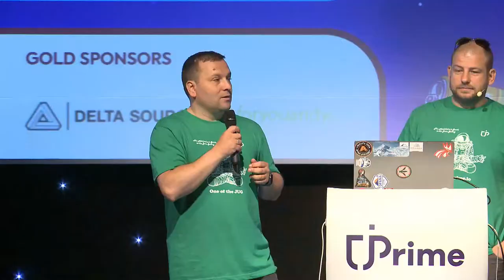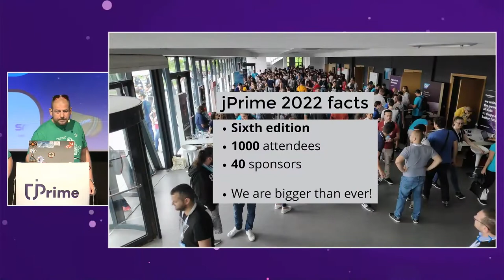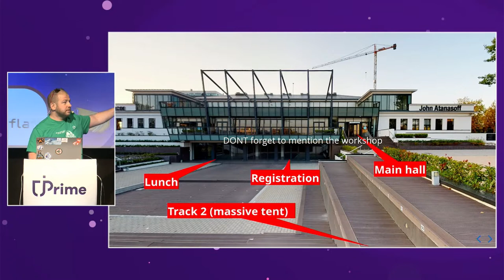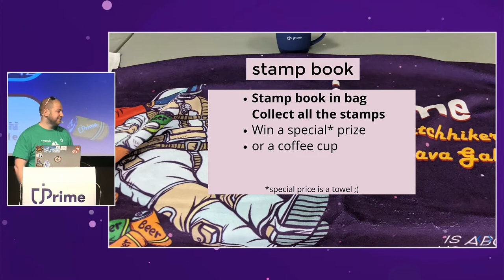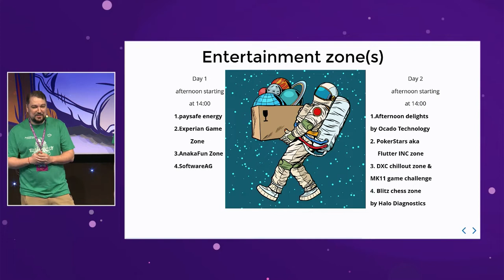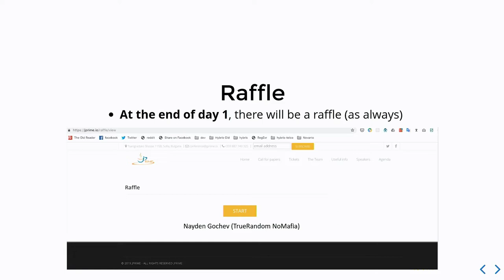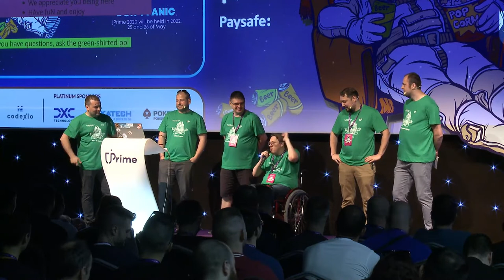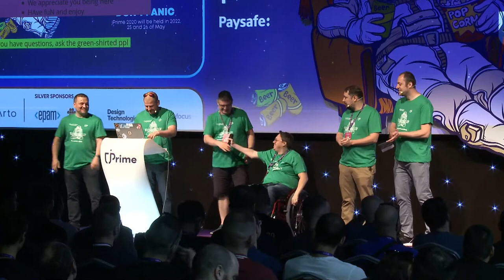Opening jPrime 2022